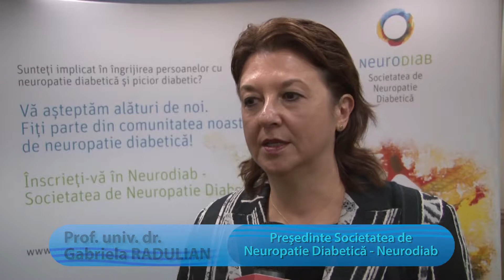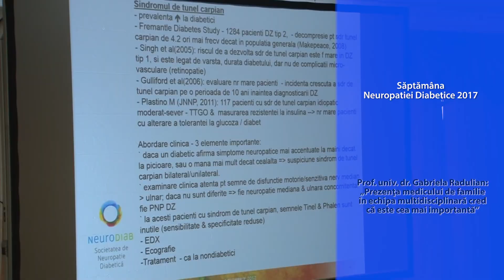SAPTAMANA NEUROPATIEI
SOCIETATEA DE NEUROPATIE DIABETICA are drept scop desfasurarea de activitati cu caracter medical, stiintific, de cercetare si pregatire profesionala in domeniul medical, de edificare, largire a bazei materiale stiintifice pentru dezvoltarea si studiul neuropatiei diabetice in Romania, de promovare si sprijinire a integrarii Romaniei si sub aspect medical in Uniunea Europeana, precum si de furnizare de servicii medicale.